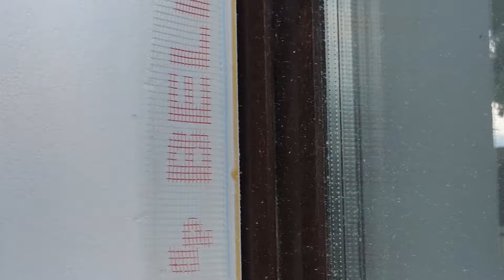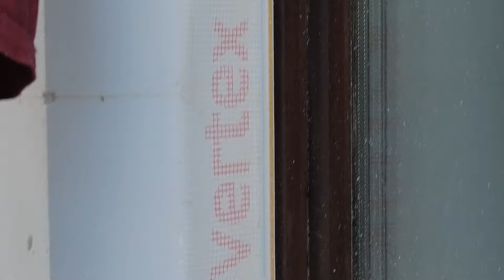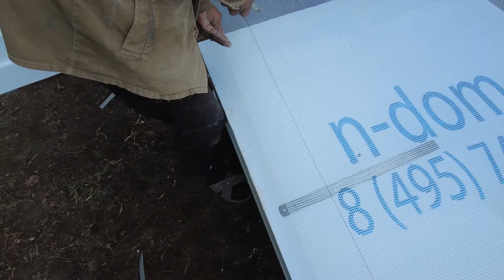Диагональные и внутренние косынки, уголки с сеткой на окнах, капельники и уголки с сеткой, база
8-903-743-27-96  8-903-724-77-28  n-dom.ru   ceresit.msk.ru   baumit.msk.ru
При устройстве Базового Армирующего Слоя очень важна последовательность действий.
1. Пропенивание швов и стыков между листами пенополистирола ППС16ф Мосстрой-31 качественной монтажной пеной Penosil
2. Параллельно с пропениванием швов и стыков производится установка Забивного Бийского Фасадного Дюбеля ДС-2.
3. На углах оконных и дверных проёмов в клей для СФТК Мокрый Фасад втапливаются диагональные и внутренние косынки. Из Фасадной Стеклотканевой Сетки Bautex Krepix2000 вырезаем Диагональные Косынки размером не менее 300х500мм, внутренние верхние Косынки шириной равной глубине верхнего и бокового оконного откоса и длинной 300-350мм, внутренние нижние Косынки шириной равной глубине нижнего оконного откоса, выполненного с уклоном под установку подоконного отлива. Нижний откос всегда шире на 10-20мм из-за как раз уклона!
4. После втапливания в клей Косынок в клей втапливаются сетки от элементов примыкания с сеткой, приклеенные заранее на оконные блоки.
5. После втапливания сеток от элементов примыкания на двух вертикальных и верхнем горизонтальном оконных откосах в клей устанавливаются уголки с сеткой, они вдавливаются в толщу клея таким образом чтоб между пластиком уголка с сеткой и утеплителем на оконном откосе не осталось воздуха, чтоб всё было заполнено клеем. Наносим клей так, чтоб выступала "Сопля", прижимаем уголок с сеткой шпателем чтоб через перфорацию пластикового уголка вылезли червячки клея.
6. После установки уголка с сеткой измеряем фактическую глубину оконного откоса. Если она небольшая, не более 100мм, то наносим клей и в него втапливаем полосу, вырезанную из Фасадной Стеклопластиковой Сетки Bautex Krepix2000 шириной равной расстоянию от пластика элемента примыкания до пластика уголка с сеткой минус 5-10мм. Ели глубина оконного откоса большая, больше 100мм, то втапливать будем две полосы Фасадной Стеклотканевой Сетки Bautex Krepix2000. Первая полоса сетки обеспечивает минимальный нахлёст стеклотканевых сеток друг на друга 100мм и больше, а вторая полоса сетки помогает набрать слой клея на оконном откосе. Элемент примыкания с сеткой у нас толщиной 6мм либо 9мм, и мы знаем что на каждые 3-4мм клея необходим дополнительный слой клея чтоб Базовый Армирующий Слой со временем не дал трещины. При этом нужно помнить, что эта полома Фасадной Стеклотканевой Сетки должна располагаться в верхней части Базового Армирующего Слоя оконного откоса!
7. После окончания выполнения Базового Армирующего Слоя на оконных откосах приступаем к базовому армирующему слою на нижней части системы СФТК Мокрый Фасад, в месте примыкания фасада к цоколю. В этих места мы втапливае в клей заранее выведенную из-под системы Фасадную Стеклотканевую Сетку Bautex Krepix2000, и сверху устанавливаем Капельник с Сеткой Bellaplast. Капельник с Сеткой втапливаем в клей также как и уголок с сеткой, чтоб через перфорацию Капельника вылазили червячки клея.
8. Выполняем базовый армирующий слой в вертикальных температурно-усадочных швах.
9. После установки Капельника с Сеткой устанавливаем на наружных углах дома Уголки с Сеткой, Уголок с сеткой не должен заходить на пластик Капельника с Сеткой. На углах дома выше 2,5 метра Уголки с Сеткой ставятся стык в стык так чтоб пластик уголков стыковался без зазора, а сетка одного из уголков заходила на соседний уголок не меньше чем на 150мм! Только в этом случае на углах дома не будет трещин и не будет неровностей из-за стыковок разных уголков.
10. После окончания всех этих предварительных мероприятий можно приступить к устройству Основного Базового Армирующего Слоя. Наносится клей для СФТК Мокрый Фасад и в него в вертикальном порядке с нахлёстом не менее 100 мм друг на друга втапливаются рулоны Фасадной Стеклотканевой Сетки Bautex Krepix2000. Наносится клей металлической тёркой либо металлическим шпателем, сетка прижимается к фасаду, продавливается инструментом в структуру клея. Через Фасадную Стеклотканевую Сетку продавливается клей, его излишки снимаются и возвращаются в ведро для повторного нанесения. После подсыхания Базового Армирующего Слоя производится его перетяжка тонким слоем клея, наносится тонкий шпаклёвочный слой клея на Базовый Армирующий Слой. Перетяжка позволяет скрыть структуру стеки на Базовом Армирующем Слое, скрыть нахлёсты рулонов сетки друг на друга, убрать небольшие неровности и следы от инструмента.